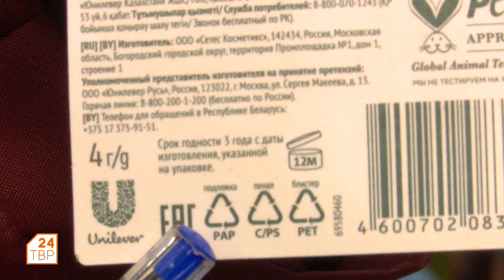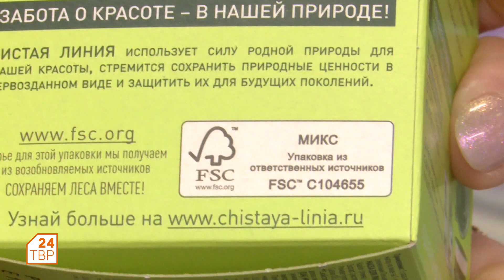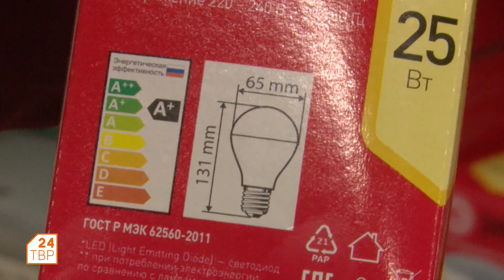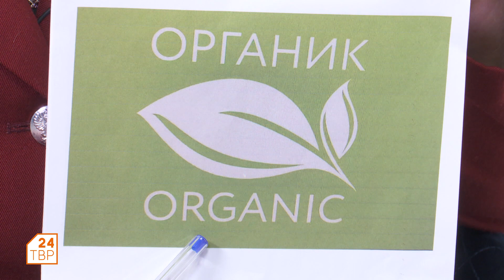День защиты прав потребителей | Утро на ТВР24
Как внимательно мы читаем информацию на упаковке товаров? В лучшем случае обращаем внимание на срок годности и состав продуктов. Между тем на красивых банках и коробках масса полезных данных, которые зашифрованы в универсальных международных знаках. В день защиты прав потребителей съемочная группа ТВР24 вместе со специалистом побывала в супермаркете и почитала этикетки.
Гость студии ведущий специалист-эксперт Сергиево-Посадского территориального отдела Роспотребнадзора Арина Акимова, рассказала о недавно введённой маркировке «Честный знак». При сканировании qr-кода с помощью приложения, оказывается, можно не только проверить подлинность товара, но и отследить его путь от производителя до прилавка магазина.